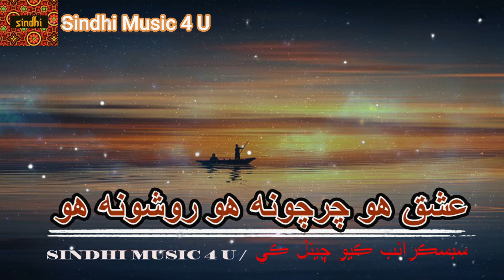Ishq Ho Charcho Na Ho Rosho Na Ho By Zamin Ali | Best Sindhi Songs | Sindhi Music 4 U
دوستو وڌيڪ من پسند سنڌي ويڊيو جي لاء اسان جو چيــــــــنـــل ضـــــرور سبسڪرائيب ڪندا ۽ پاسي واري 🔔 گھنٽي جي نشان کي ب دٻايو

Song: Ishq Ho Charcho Na Ho Rosho Na Ho
Singar : Zamin Ali